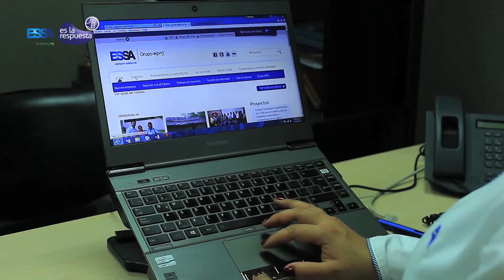ESSA es la respuesta - ¿Por qué hay desconexiones del servicio de energía?